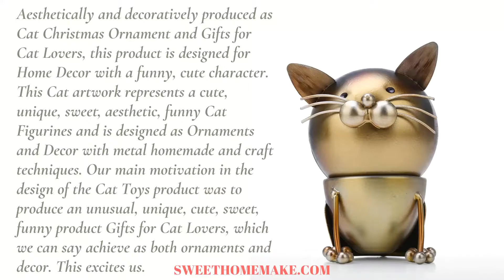Cat Christmas Ornament Gifts for Cat Lovers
Aesthetically and decoratively produced as Cat Christmas Ornament and Gifts for Cat Lovers, this product is designed for Home Decor with a funny, cute character. This Cat artwork represents a cute, unique, sweet, aesthetic, funny Cat Figurines and is designed as Ornaments and Decor with metal homemade and craft techniques. Our main motivation in the design of the Cat Toys product was to produce an unusual, unique, cute, sweet, funny product Gifts for Cat Lovers, which we can say achieve as both ornaments and decor. This excites us. During the design phase, we received some inspiration from Cat Toys and reflected this on our head-moving Cat Ornaments. You can use it as ornaments in areas such as Kitchen, Nursery, Room, Bathroom, Bedroom, and Garden as Accent Home Decor. This will present an aesthetic and decorative image in all areas. You will have a natural feeling. Your cat's funny, innocent and aesthetic look will make you feel and give you a special atmosphere in your living space. Cats usually support us in friendship and produce positive energy that will contribute to us. Their innocent looks and smart behavior fascinate us. We feel that this feeling is strong and positive. In the design process of the product, we reflected this positive emotion produced by cats into a product, and this product was produced as an unusual, good, cute, best Gifts For Cat Lovers as Cat Ornaments. This Cat Ornament Figurine funny, cute, unique with a 360 degree rotating and detachable head, a pair of big and charming eyes on the round head, full of cuteness. Cat's spherical head and body are fixed by a strong magnet, so the head can be rotated 360 degrees. The surface is eco-friendly baking painted, stamping and polished several times, and the hand-painted is natural and vivid. The overall smooth and rustless, sturdy and durable. Exquisite crafts are aesthetically pleasing, and a cute look can be placed on a desk, display stand or shelf for fun. This Cat Ornament is designed with mini, small, miniature, vivid arts, gold and metal details. During the design phase of the product, we tried to clarify the surrounding approach of producing an aesthetic and decorative product for Cat Gift Ideas. In this sense, we made the idea of Cat Gift Ideas as unique and cute as For Her, Kids, Children, Cat Mom and Cat Dad. Cat Christmas Ornaments, in general, is a preferable product for ideas but we also want to be inspiring for Cat Lovers. Inspired by Cat Toys, this product is amazing and has outstanding details (the cat's head can be moved just like a toy), both ornaments and great accent decor.

Specifications
Theme: Gifts For Cat Lovers
Concept: Cat Christmas Ornament
Material: Iron
Color: Brown and Golden
Product size: 3.1X2.8X3.9 INCHES | 8X7X10 CM
Package size: 3.5X3.1X4.7 INCHES | 9X8X12 CM
Product weight: 110g / 3.9oz
Package weight: 160g / 5.6oz

Package List
1 * Cat Christmas Ornament Gifts for Cat Lovers